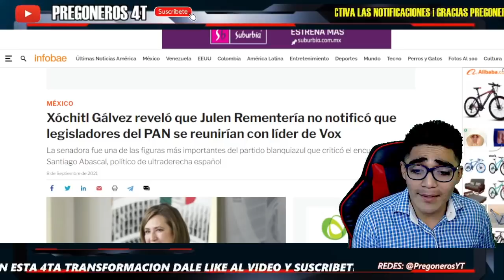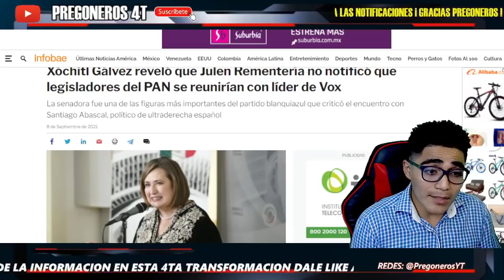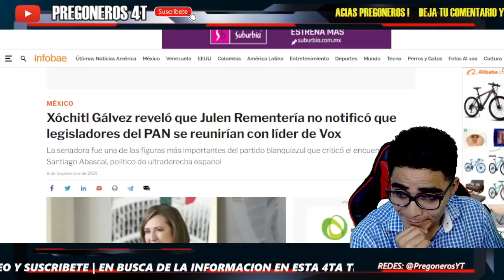¡ LOS ECHA DE CABEZA ! ¡ SALVESE QUIEN PUEDA ! ¡ XOCHITL GALVEZ BOQUEA TODA LA REUNION CON VOX !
PREGONEROS 4T.

Pregoneros 4T !!!